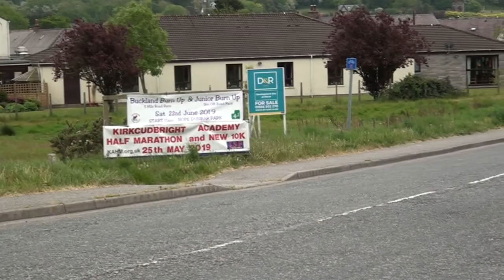Kirkcudbright Academy Half Marathon May 2019 02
Kirkcudbright Academy Half Marathon
Saturday 25th May 2019. The 36th year this event has been taking place at Kirkcudbright Academy.In 1983 Harry Marland, a teacher at Kirkcudbright Academy, started the Half Marathon as a fundraiser for extra-curricular activities, equipment and projects for the pupils.